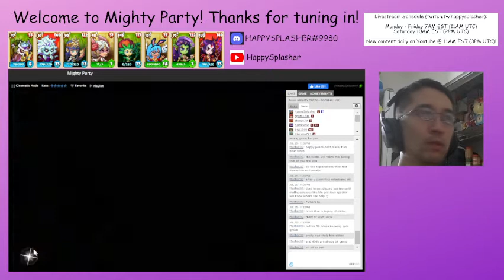High Growth - 7/25/2021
Waited for Crisis Fable, but none showed up =/

This video is kinda long because I was skipping around windows to level up certain units. The key thing is making sure you don't run out of levels or have too few levels to not waste Gold or Levels. I'm not sure what the sweet spot is for level ups as you do get more value per Quest Level but the Gold cost also rises a lot too.

Chapters:
0:00 - Intro to High Growth
1:08 - Quest Level 1 (10 times for 50 gems)  Value = 5
3:01 - Quest Level 2 (15 times for 100 gems) Value = 6.67
4:50 - Quest Level 3 (25 times for 200 gems) Value = 8
8:28 - Quest Level 4 (40 times for 350 gems) Value = 8.75
13:40 - Quest Level 5 (70 times for 650 gems) Value = 9.29
40:34 - Quest Level 6 (115 times for 1100 gems) Value = 9.65
40:42 - Recap of Today's video
41:41 - Preview of Tomorrow's Stream